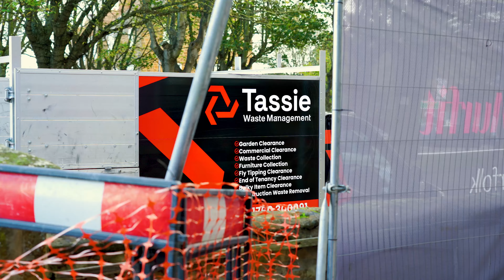Where do I spend my time? - A Day In The Life of an Entrepreneur - Ep.40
We are back for another week in the life of Taylor Tassie, a small business owner in the UK. A glimpse behind the scenes showing the highs and lows of growing a business with the incredible team across the Tassie Group of companies including Totally Branded, Tassie Waste, and Tassie Properties.

This week Taylor is trying to grow the Tassie Waste business, heading out to try and spread the word across Norfolk. The Totally Branded warehouse team are improving systems and the sales team are preparing for another exhibition.